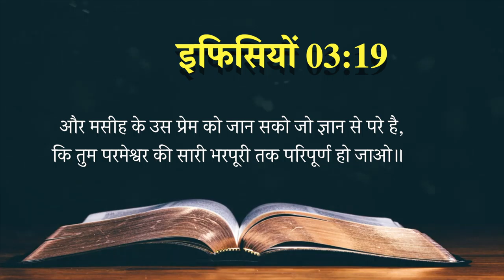Today's Hindi Bible Verse I Today’s Hindi Bible Words [17/06/2021] I Hindi Bible Verse